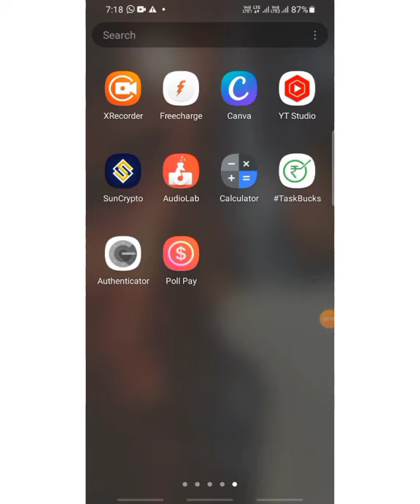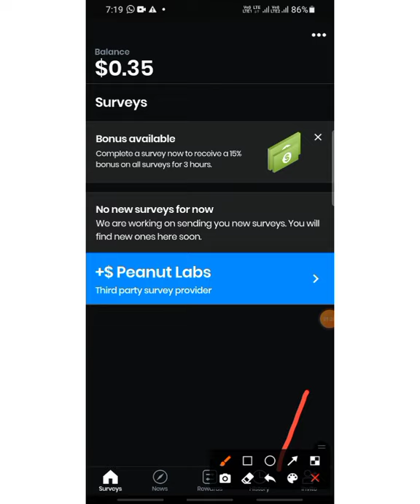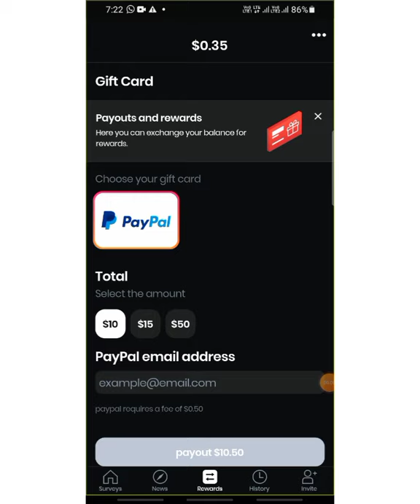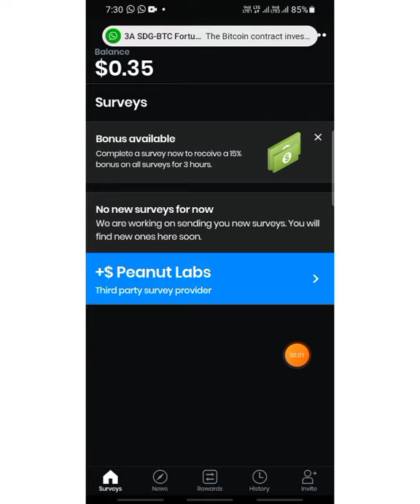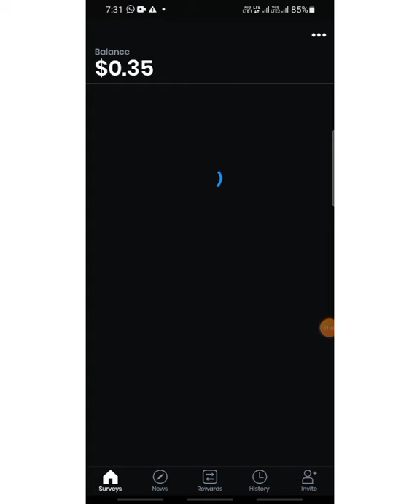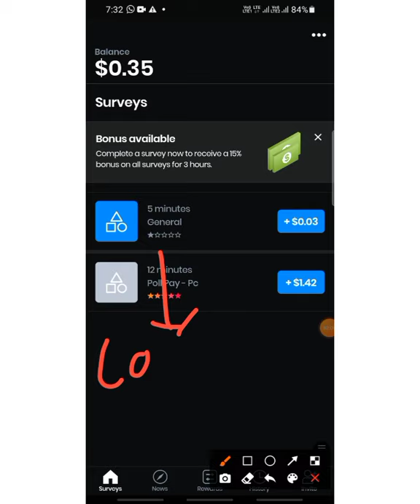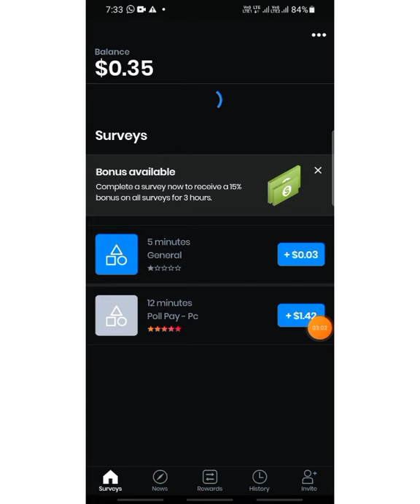Earn DOLLAR$ ..SHORT SURVEY AND GET DOLLARS!!!.10$ MINIMUM WITHDRAWAL !!!!.WITHDRWAL AT PAYPAL!!!!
link- Download Poll Pay to earn money with surveys. With my code you will receive a start bonus of $0.25! N8S5XBKFB6!

#10$_minmum_withdrwal
short_ surveys